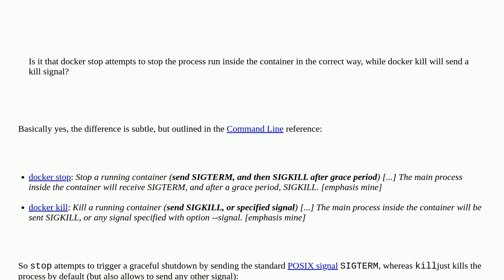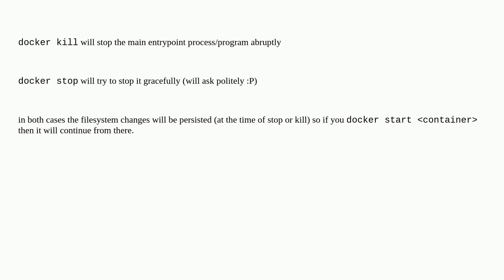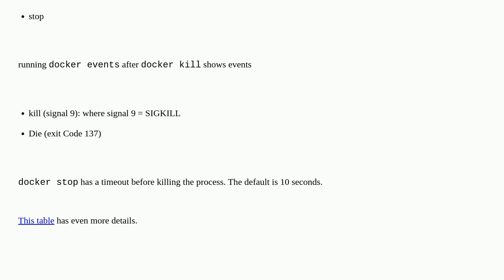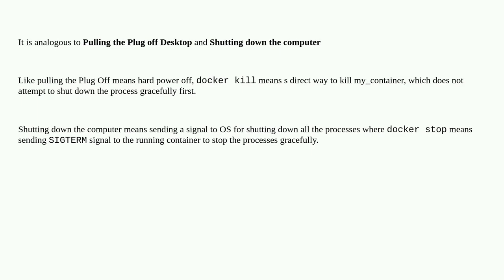what's the difference between `docker stop` and `docker kill`?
A special thanks goes out to the community

  docker